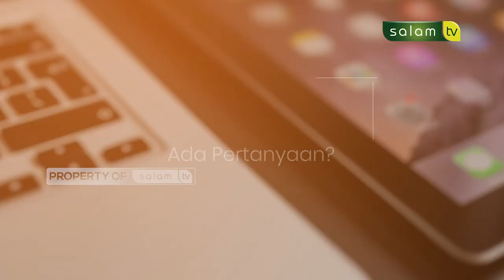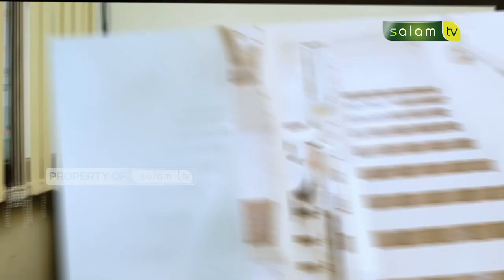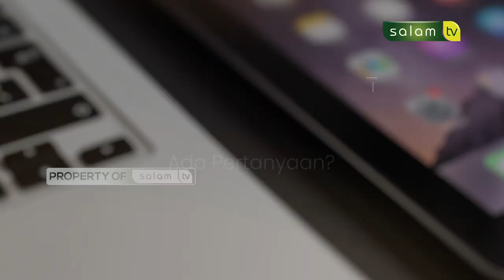🔴Full haloustadz : Sampai usia berapakah anak harus dinafkahi?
Tema :
1. Membatalkan sholat karena barang dicuri
2. Apakah hewan sembelihan non muslim, boleh dikonsumsi?
3. Sampai usia berapa, anak harus dinafkahi?

💳 Bantu Operasional Dakwah @salamtelevisi :
| Bank Muamalat
| Kode 147
| an. Salam TV Peduli